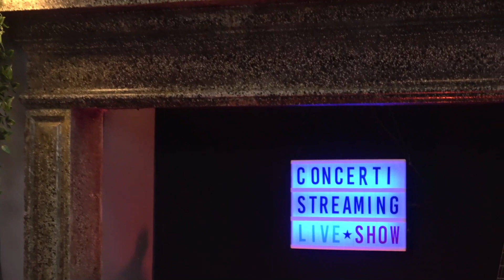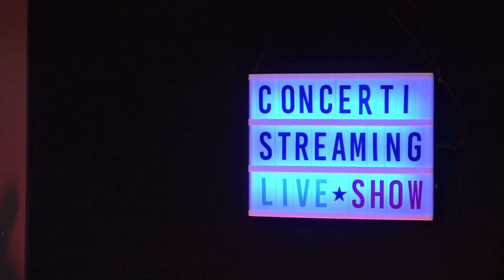Dietro la porta - Valerio Billeri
Vuoi partecipare? Canditati

Vuoi una maglietta, una felpa o un gadget di Valerio Billeri?

Sostieni Concertistreaming!!
Dona un TIP con TIPEEEE

presentano

concertistreaming.it
La prima piattaforma italiana nata per condividere concerti in streaming

Estratto dal concerto
Valerio Billeri
Dietro la porta

Live @ Magnolia Recording Studio

valerio_billeri instagram